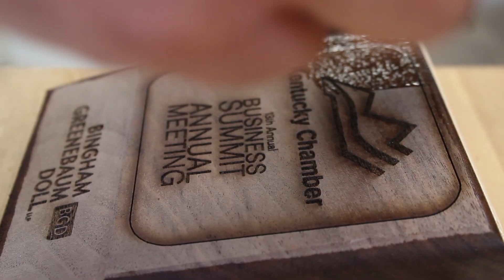Making Walnut Custom Executive Coasters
We build over 300 custom executive coasters from 5/4 walnut. These were presented as gifts to attendees of the Kentucky Chamber of Commerce Business Summit and Annual Meeting (link below).